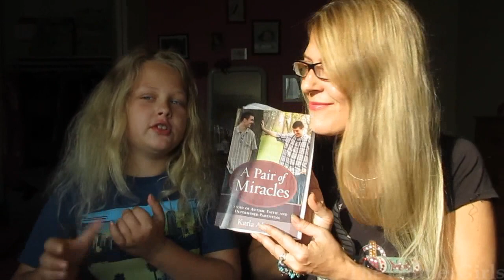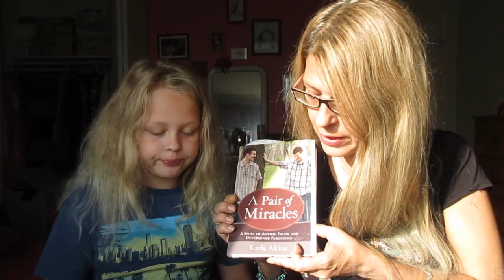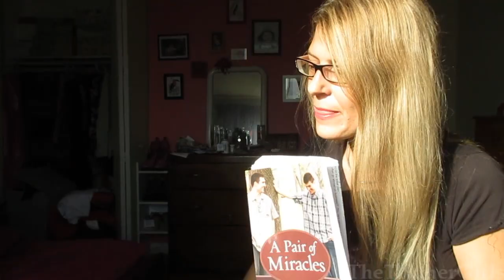AUTISM AT 10 YEARS OLD : GOD IS UP TO SOMETHING GOOD!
This is an update on the school situation with my son. As you will see, there has been a very positive turn  of events! We are very happy about this and we thank God for using a tough situation to create something good.